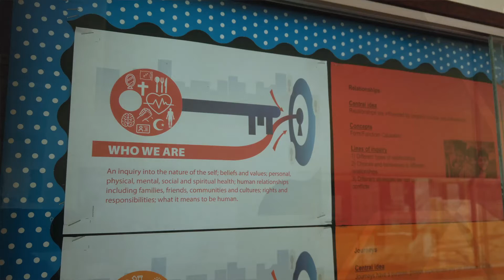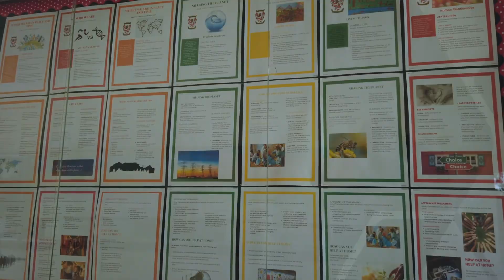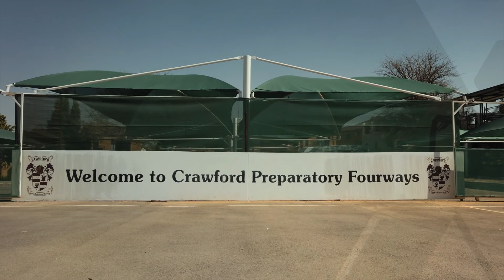Welcome to Crawford International Fourways Preparatory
Crawford International Fourways Preparatory has embraced the International Baccalaureate, Primary Years Programme. It has enhanced their teaching and learning as well as placed our pupils at the center of the learning journey.